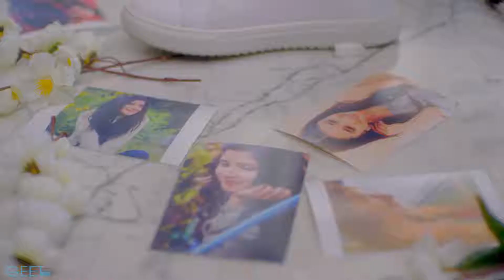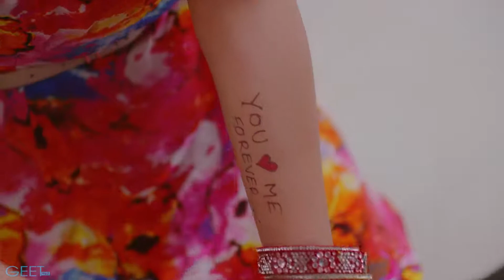DOORIYAN_:_GURI_|_Jism_v_Zakhmi__|_Sad_Songs_|. HD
DOORIYAN_:_GURI_|_Jism_v_Zakhmi__|_Sad_Songs_|.Full_HD